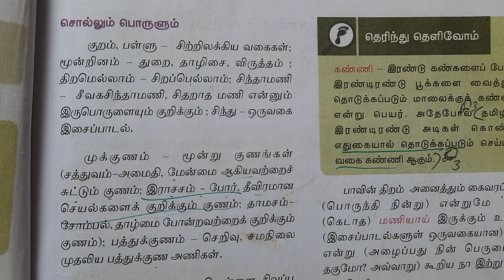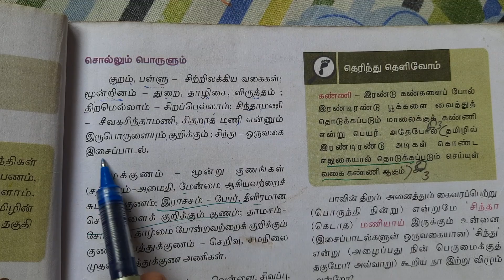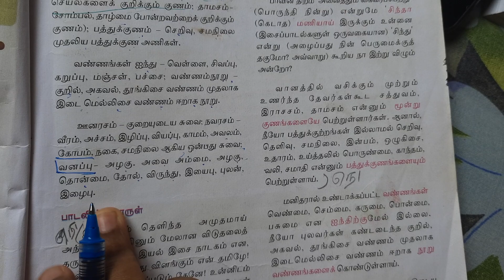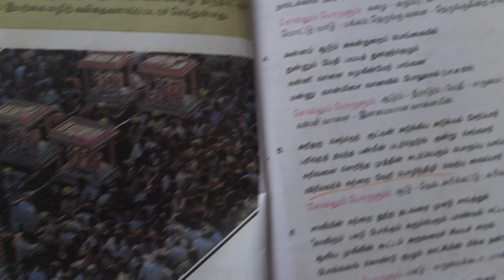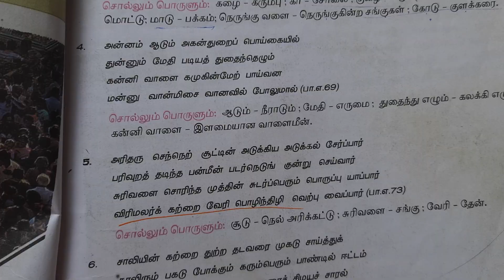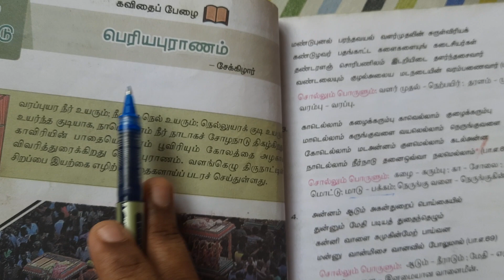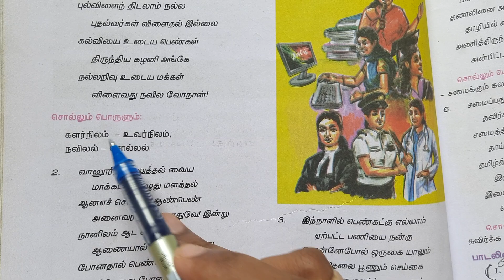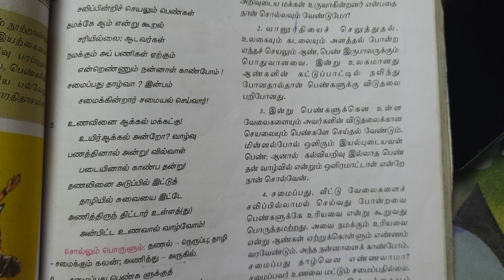9th tamil இயல் (1-5)/சொல்லும் பொருளும் part-1/Tnpsc group4 vao tamil questions/Group2 group2A tamil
Daily Tnpsc group4 vao group2 group2A tamil maths science related videos